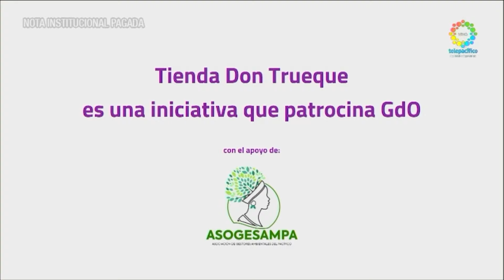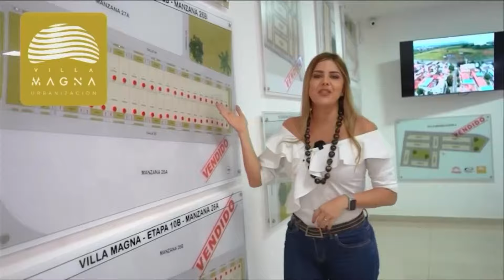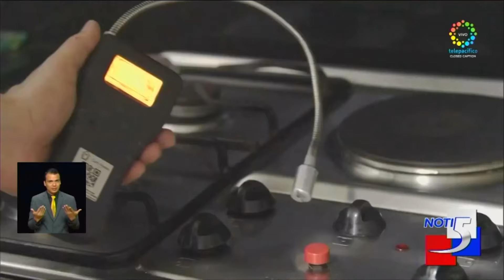Emisión Noti5 jueves 29 de mayo 2024